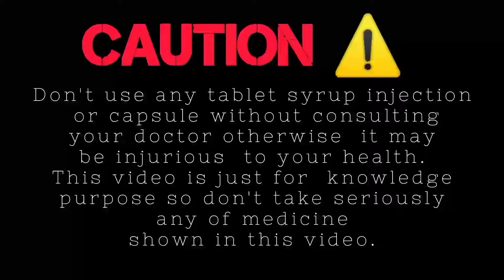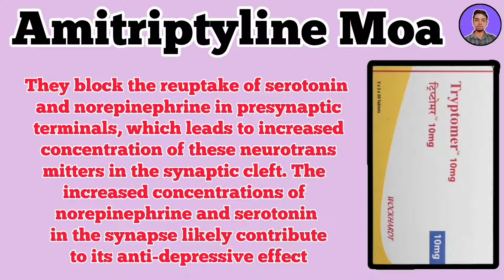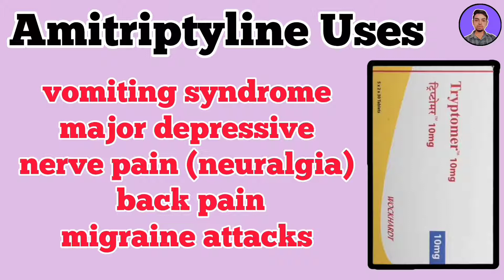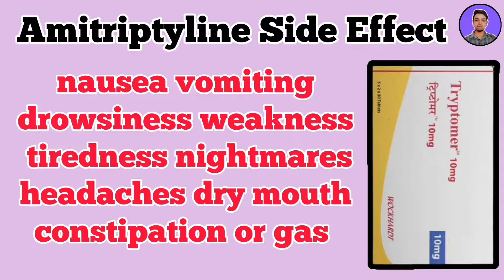Amitriptyline Uses in Hindi | Amitriptyline Moa, Uses, Dose, Side Effect | Tryptomer 10mg tablet use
⏭️ Video Tittle - Amitriptyline Uses in Hindi | Amitriptyline Moa, Uses, Dose, Side Effect | Tryptomer 10mg tablet use.

👉 About me -:
Name - Sandeep
[ Registered Pharmacist at UPPCI ®️ ]

Queries -:
amitriptyline
amitriptyline Tablet
amitriptyline Tablet Uses
amitriptyline Tablet Detail
amitriptyline Tablet Moa
amitriptyline Tablet Uses in Hindi
amitriptyline Tablet dose
amitriptyline Tablet side effects
amitriptyline Tablet side effects in Hindi
amitriptyline Tablet dose in Hindi
Tryptomer 10mg uses in Hindi
amitriptyline 10mg Uses in Hindi
Tryptomer tablet
Tryptomer tablet uses in Hindi
Tryptomer tablet uses
Tryptomer tablet Moa
Tryptomer tablet dose
amitriptyline 10mg
Tryptomer 10mg
Antidepressant medicine uses
amitriptyline in hindi
amitriptyline uses in Hindi
Tryptomer uses in Hindi
neurological pain medicine
nerve pain medicine
Antidepressant medicine
medicine for depression